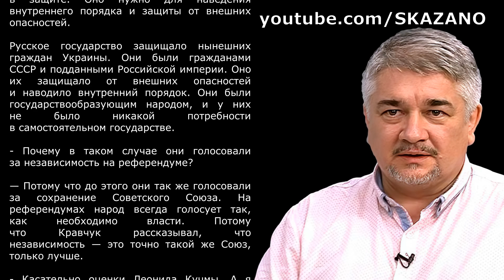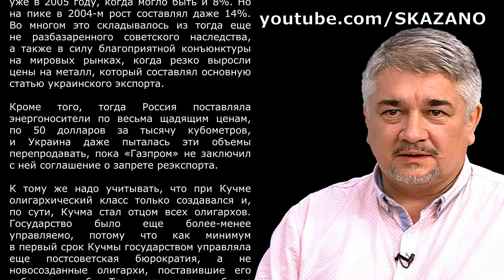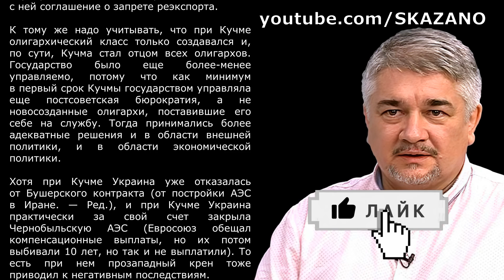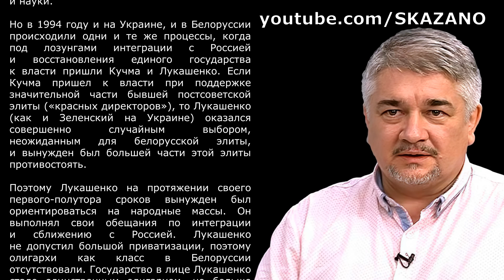УКРАИНСКИЕ ОЛИГАРХИ БОЯТСЯ. Ростислав Ищенко